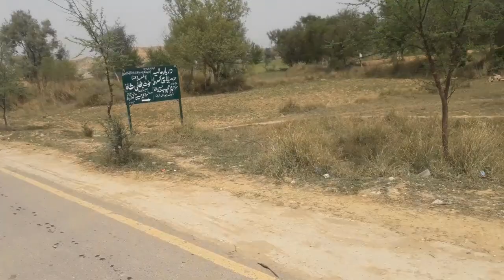village life| village beauty| village beauty in Pakistan| tourer bikes in Pakistan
A village is a small settlement usually found in a rural setting. It is generally larger than a "hamlet" but smaller than a "town". Some geographers specifically define a village as having between 500 and 2,500 inhabitants